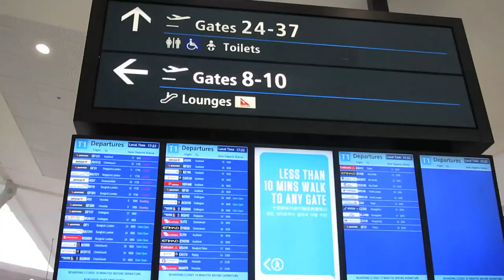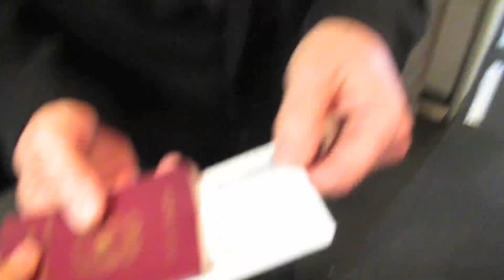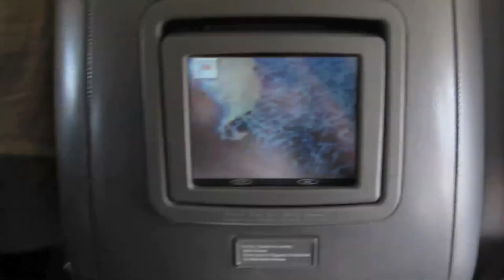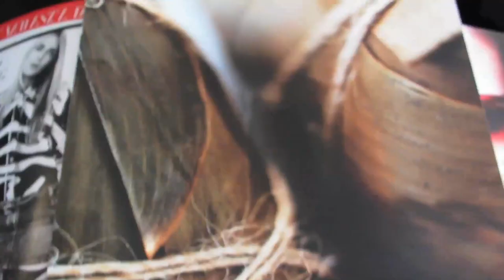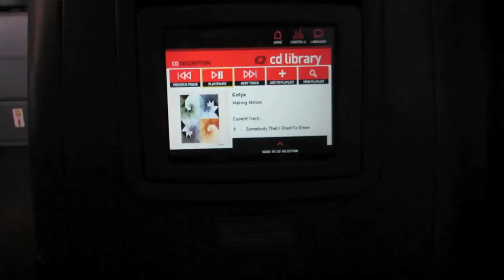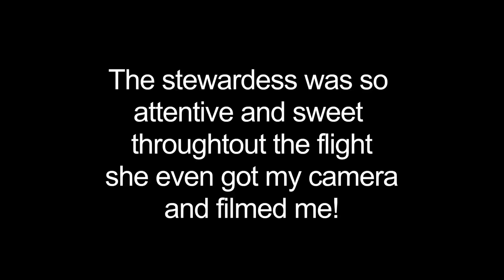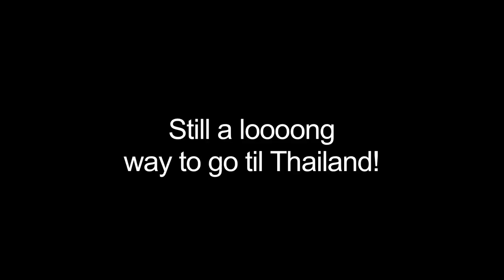QANTAS BUSINESS CLASS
This is a video of my flight with Qantas Airways from Sydney to Bangkok on their 747-400 in Business Class!
I must say I was surprised by the warm and lovely service from the crew, not to mention the quality of the hard product!